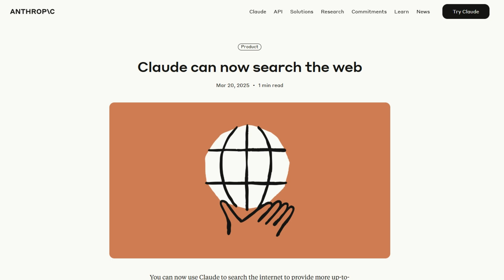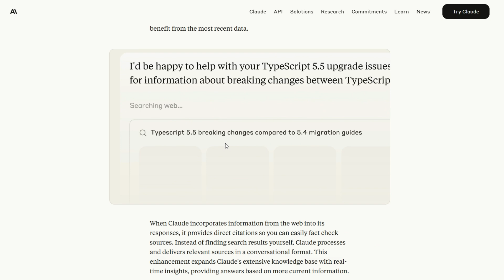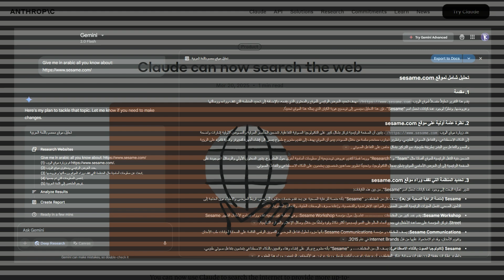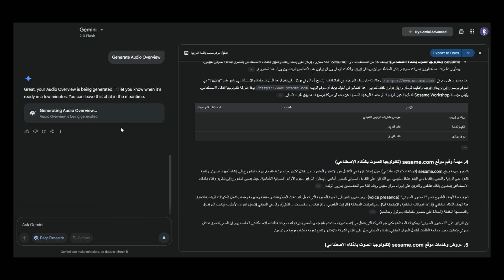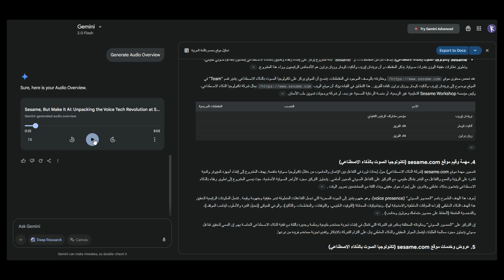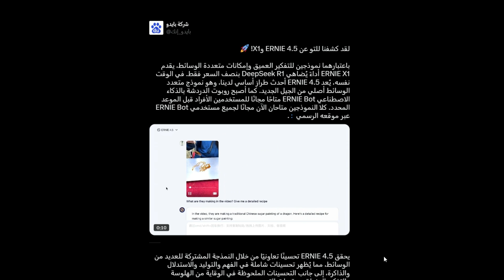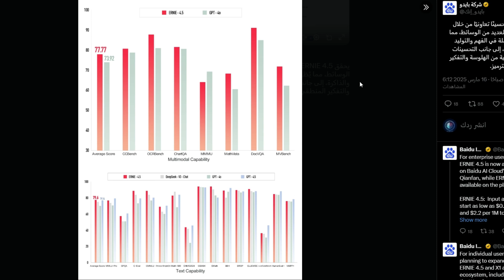جديد الذكاء الاصطناعي 🔥 تحديثات هامة في Gemini - Baidu و Claude!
ساتحدث في هذا الفيديو عن أهم تحديثات كبرى الشركات في نماذج الذكاء الاصطناعي مثل البحث عبر الانترنت منة خلال claude وايضا audio Overview داخل Gemini وايضا شركة Baidu ونماذج التفكير العميق Ernie 4.5 and X